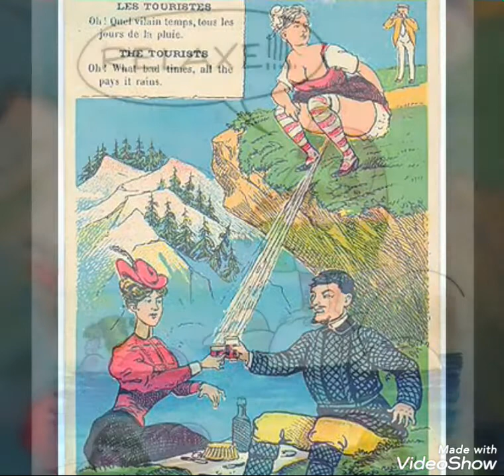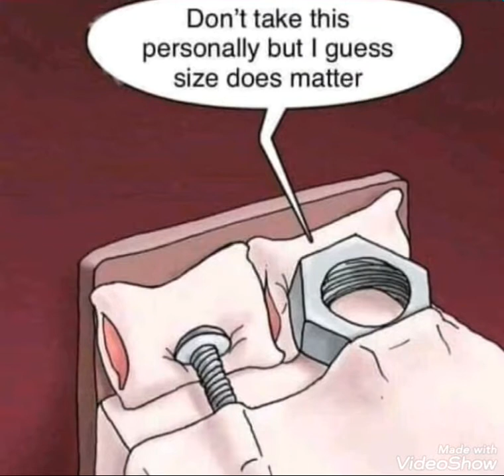B**bs Hot Girls Funny Cartoon Photos All The Time | Funny Cartoon Animations